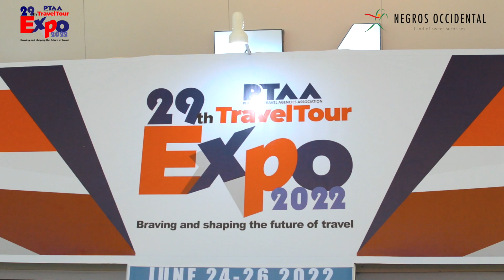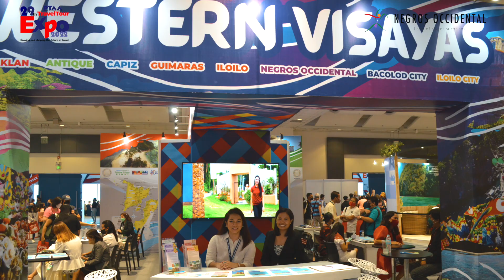PTAA TRAVEL TOUR EXPO JUNE 24 26, 2022